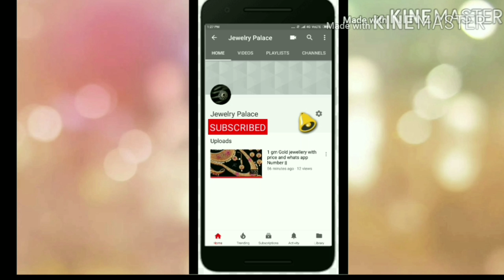one gram gold long neckpiece models with price latest 1 gram long necklase collections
hi
Hey this is a real immitaion jewelery page for people like you who wants to buy all kinds of immitation jewelery at best price please
best price gaureenteed